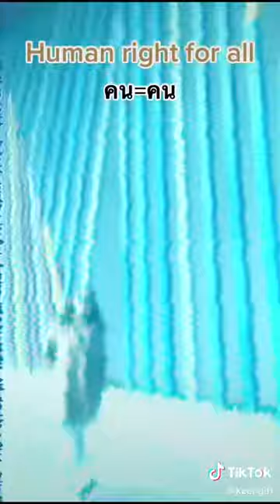คน = คน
รางวัลรองชนะเลิศอันดับ 1
TikTok ประเภทนิสิต นักศึกษา อายุไม่เกิน 25 ปี
ชื่อผลงาน : คน = คน
ผลงานของ : ทีม กอ=กอ
1. นางสาวเนรันตร์ชลา สุขะพละ
2. นางสาวอภิสรา โสภาพงษ์
ผลงานการประกวดคลิปสั้นผ่านแพลตฟอร์ม TikTok
ในหัวข้อ “Human Rights for All สิทธิมนุษยชน เป็นเรื่องของทุกคน”
ภายใต้โครงการเยาวชนคนรุ่นใหม่ใส่ใจและยืนเคียงข้างสิทธิมนุษยชน
(Youth Standing Up for Human Rights)